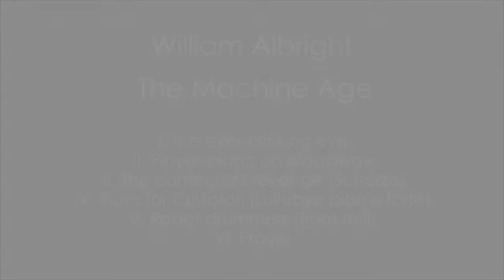William Albright - The machine age (1988)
Formación para Profesores de Piano en Música Contemporánea
Para todos los niveles. Desde los niños más pequeños
Mira esta clase gratuita:

(Español más abajo)

Recordded by at Adda, Auditorio de la Diputación de Alicante

This is the second piece I upload of the American composer William Albright... and it is so very different from the previous one (Pianoagogo This is a collection of 6 short pieces of little technical difficulty, but great imagination and heterodoxy.

A mechanical impertinent piece, a jazzy piece of free writing, like drops of water (and also somewhat impertinent), a wistful memory of the inventor of the piano, a mechanical and brutal piece with improvised sections and the last one, that my students describe as a little pop song. It is very likely that the entire collection will not appeal to almost anyone. I confess that I love the lack of complexes in music and this collection mixes with an ironic view and boundless imagination very different styles. One just needs to read the titles of the pieces:

• The ever-blinking eye (with a little drawing of an electronic clock beneath)
• Player-piano on Broadway
• The computer's revenge (scherzo)
• Blues for Cristofori (lullaby pian'e forte)
• Robot drummers (from hell)
• Prayer

Estamos buscando mecenas, filántropo, fundación o institución que apoye este proyecto. ¿Nos ayudas a encontrarlo?

Grabado en el Adda, Auditorio de la Diputación de Alicante

Esta es la segunda pieza del compositor americano William Albright que publico... y no puede ser más diferente a la anterior (Pianoagogo . Se trata de una colección de 6 piezas breves de escasa dificultad técnica, pero gran imaginación y heterodoxia.

Una pieza impertinentemente mecánica, otra de influencia jazzera, otra de escritura libre, como gotas de agua (y también algo impertinente), un recuerdo melancólico al inventor del piano, una pieza mecánica y brutal con secciones improvisadas y lo que mis alumnos califican como una cancioncilla de pop para terminar. Vamos, que es muy probable que la colección completa no le guste a casi nadie. A mí, confieso que me encanta la falta de complejos en la música y esta colección encadena con bastante ironía estilos muy diferentes e imaginación desbordante. Sólo falta leer los títulos de las piezas:

• The ever-blinking eye (junto al título, un pequeño dibujo de un reloj electrónico)
• Player-piano on Broadway
• Prayer